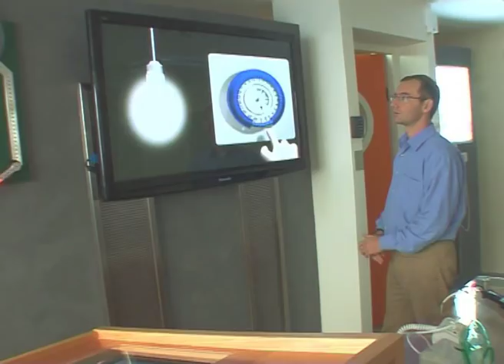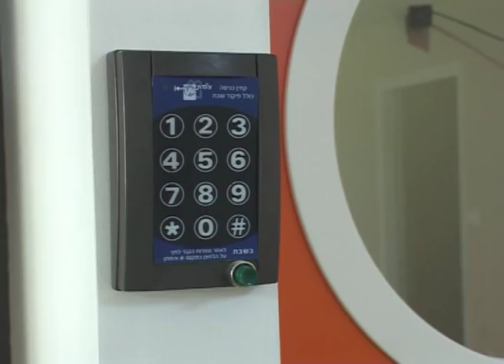מרכז מבקרים - מכון צומת The Zomet Institute's Visitor Center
אנימציה תלת מימדית, מודלים אינטראקטיביים, התנסות פעילה, ילוו את המבקרים, צעירים ומבוגרים כאחד, במסע בלתי נשכח שבו יתוודעו לאופן בו הלכה וטכנולוגיה משתלבים יחד בחיינו המודרניים.